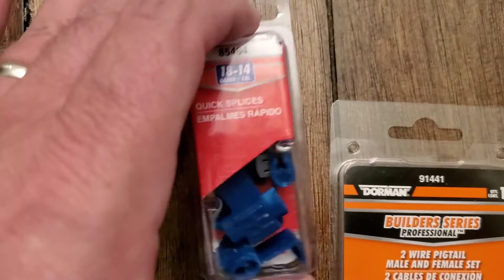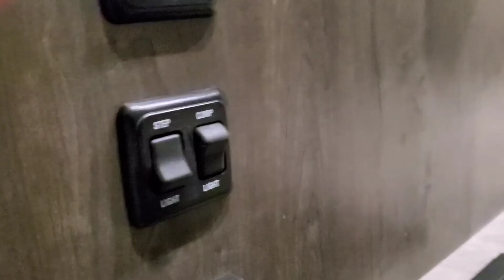Camp locator LED light and flagpole install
Install and wiring of a Pyramid LED camp locator for Poles and Holders 22' flag pole.